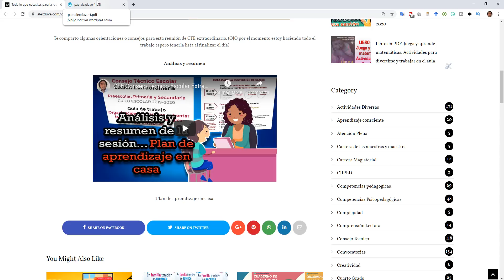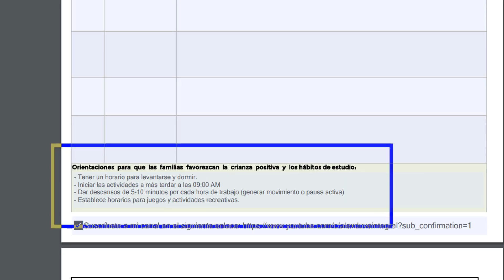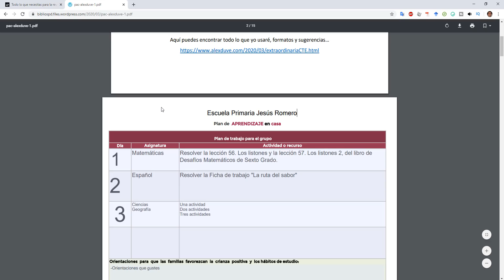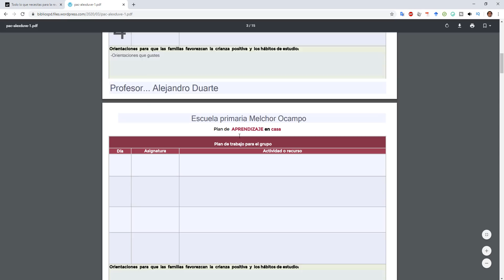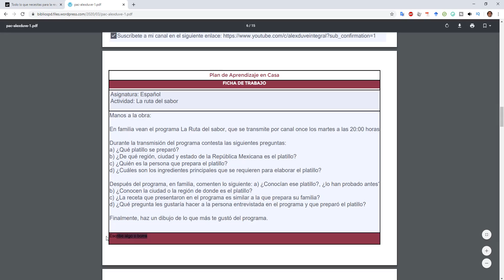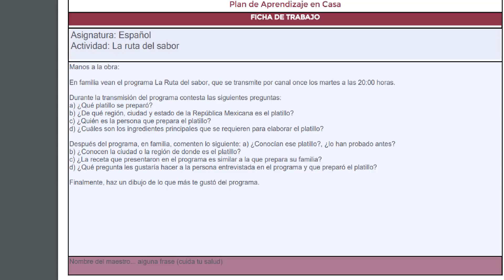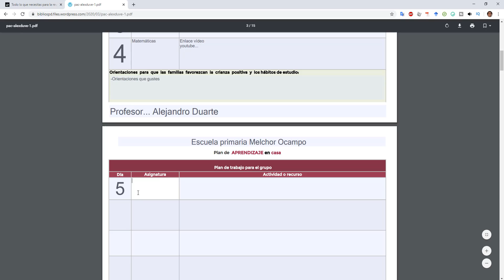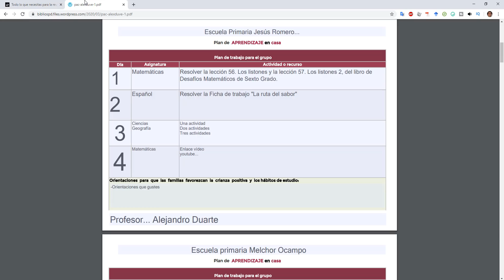Plan de aprendizaje en casa - Consejo técnico escolar extraordinario CTE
Te comparto el formato para que realices tu plan para tus alumnos y se haga la actividades de aprendizaje en casa, este formato es correspondiente al Consejo técnico escolar extraordinario (CTE), el formato es editable.